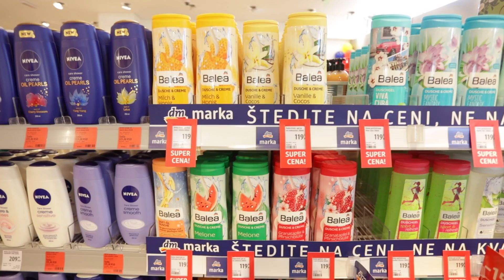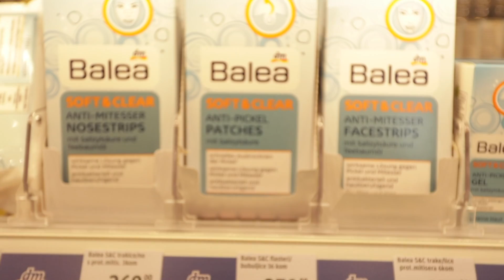Još lepša dm drogerija na istom mestu!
U četrtak 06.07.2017, u ulici Bulevar Oslobođenja 30, Novi Sad, preuredili smo dm drogeriju kako bi Vama kupovina bila još prijatnija, a ponuda još bogatija i raznovrsnija!
Atmosfera na reotvaranju uz šarenu zabavu, DJ-a i animatore za najmlađe bila je odlična.
Za naše drage kupce pripremili smo popust od -15% na celokupnu kupovinu kao i na već snižene proizvode u periodu od 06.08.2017 do 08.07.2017.
Prvih 1200 kupaca za kupovinu preko 800 dinara, na kasi su dobijali Balea gel za tuširanje od 300 ml. U renoviranoj dm drogeriji u periodu od 17h do 18h su radile poznate glumice Brankica Sebastijanović i Anđela Jovanović koje su svojim humanitarnim radom uspešno sakupile sredstva za donaciju Domu za decu i omladinu ometenu u razvoju Veternik.
Prenosimo Vam deo atmosfere: